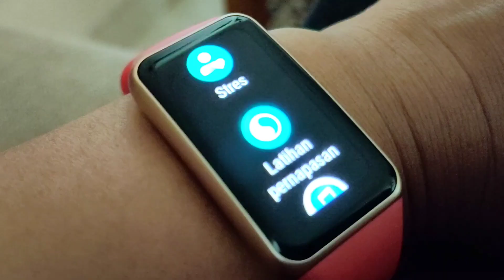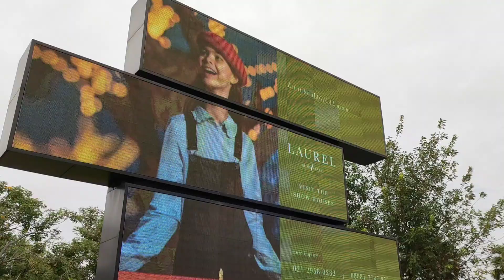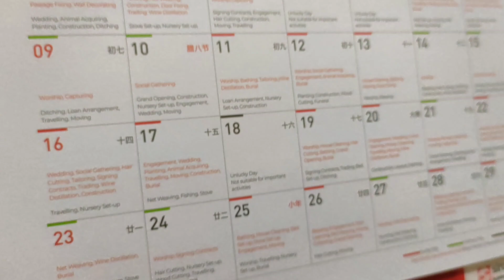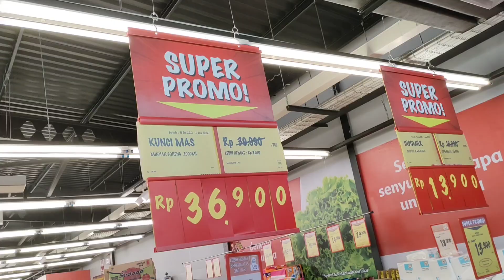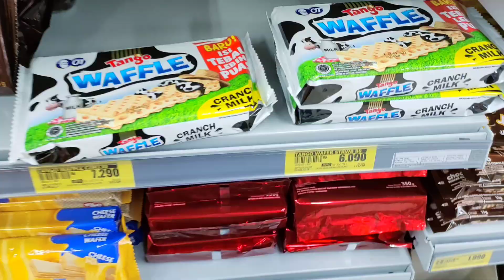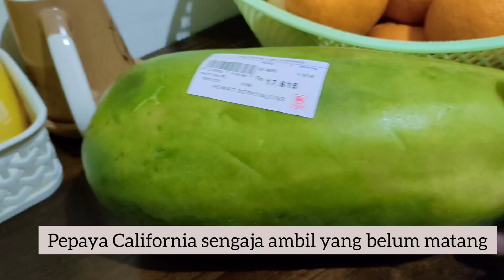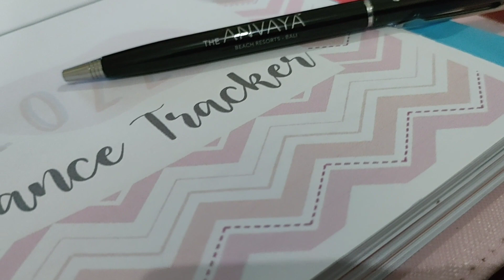AKTIVITAS HARI PERTAMA DI TAHUN 2022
🛍Link pembelian barang di video

3. Buku Financial Planner
4. Huawei smart band 6
5. Keranjang  lugano